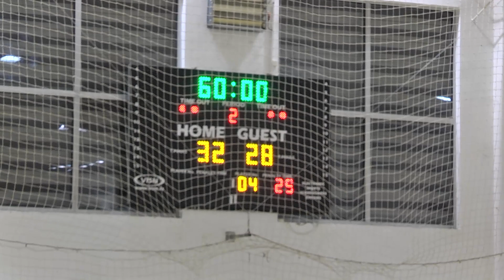SBRL 11. kolo / IZ / ORK Bela Palanka - RK Jastrebac